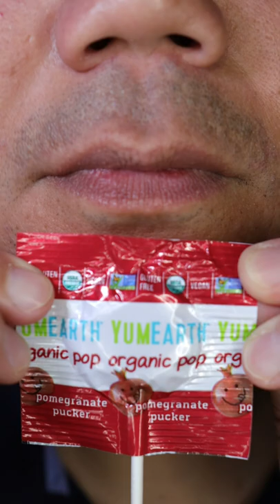ASMR |Yum Earth Organic Pops| Pomegranate Pucker Flavor is Perfect